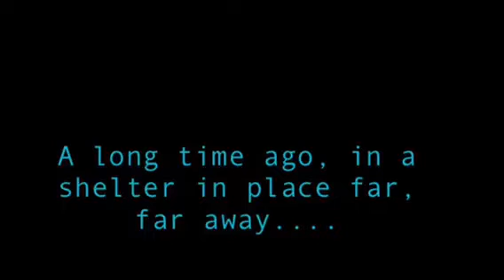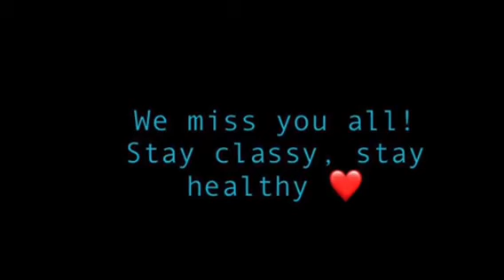Aragon High School: May the Fourth Be With You 2020 Video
May the Fourth be with you, Dons!  Did you know that some of you AHS staff are one with the Force?  Check it out!"

This movie was created by Aragon Wellness Counselor Jillian Ma and features in order of appearance:
Josephine Ho, School Counselor
Lea Sanguinetti, School Counselor
Jillian Ma, Wellness Counselor
Nicole Elenz Martin, AP
Max Bernstein, Wellness Counselor
Vicky Reyes, School Counselor